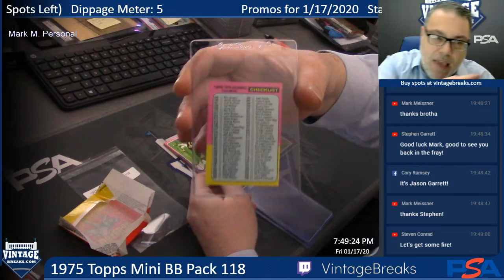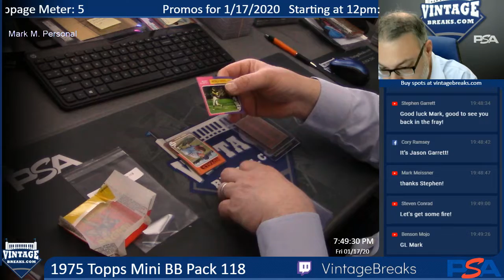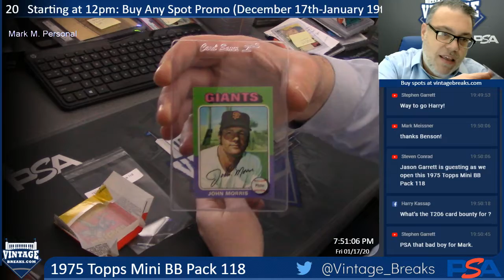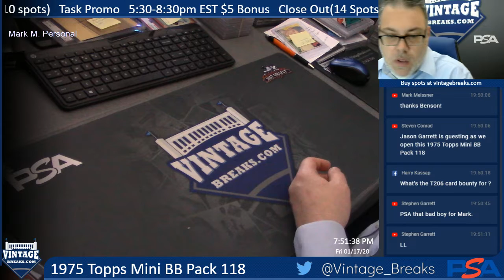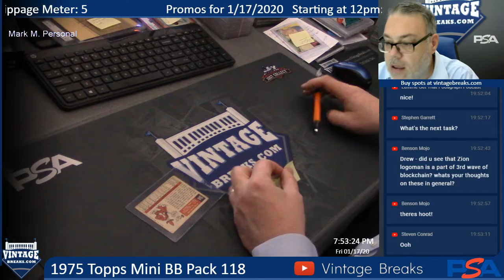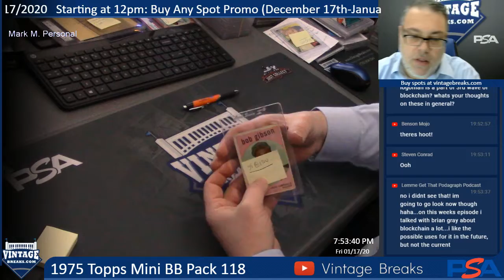01-17-2020 1975 Topps Mini Baseball Pack 118 Break Opening Video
1975 Topps Mini Baseball Pack 118